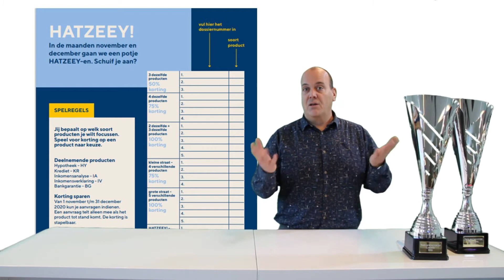De winnaar van het Boulevardje - week 44